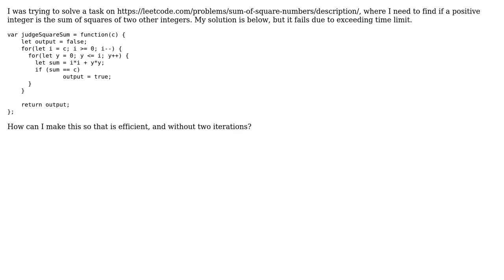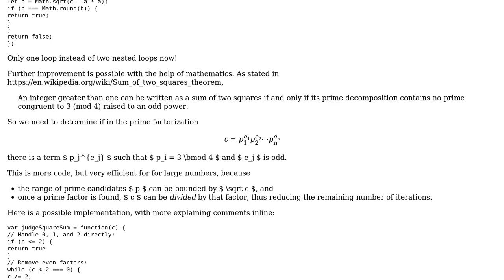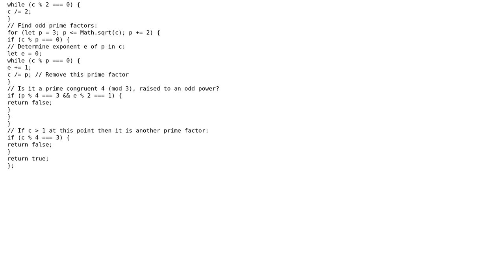Sum of Square Numbers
With thanks & praise to God, and with thanks to the many people who have made this project possible! | Content (except music & images) licensed under CC BY-SA | Music | Images & others | With thanks to user Martin R user Leff and the Stack Exchange Network Trademarks are property of their respective owners. You are responsible for your own actions.